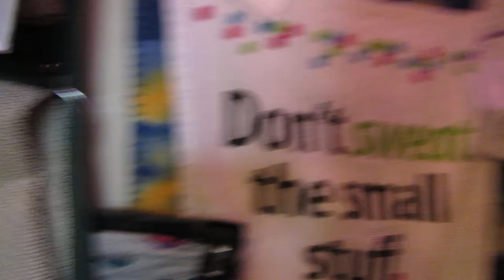Daily Videos that didn't get posted...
I am Your Friendly Canadian YouTUber, Frederick, and I Love Makin Videos and puttin me Ol life on the YouTube!

God Love ya'll!

Want to help me make better videos, then Support on the Link Below and/or Order some Hats & T-Shirts from
 RUAH "Breath of Life"!

Administrator/Executive Producer:
Debra Rose

Frederick